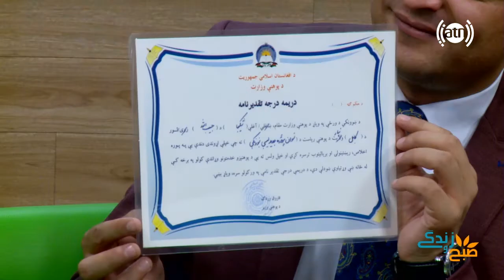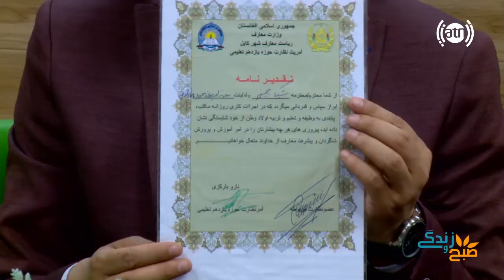صبح و زندگی - صحبت ها با شکیبا سیفی. رئیس امور زنان ولایت کاپیسا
وضعیت زنان در کاپیسا
امسال 67 واقعه خشونت علیه زنان در این ولایت به ثبت رسیده که این رقم پایین تر از سال های گذشته است.
 Women in Kapisa
We have 67 harassment cases in this province, which shows a tangible decrease in compare to the previous years.